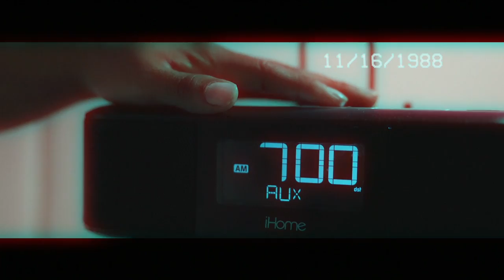Shaun Ward Xperience | Better. Every. Day. (Official Music Video)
Written and Performed by Shaun Ward
Produced by Shaun Ward
Mixed by Michael Cupp

Directed and Edited by Shaun Ward
Shot by Vincent Perry, On3trackmind, and Shaun Ward

Lyrics

As my head rises from my pillow
Reminded of your sweet scent as it lingers in the sheets
Was truly a night to remember
And I never will forget

'Cause we stayed awake all night
Kissin' in the lights
Just wanna take my time
Feel the thrill of life

Kissin' off your lipstick in my bedroom
Swear you'll never wanna leave my bedroom baby
Wanna leave my bed

Today I woke the sun up
And chased the night away
Wished upon a star and now here you are
Made it right away

So we can stay awake all night